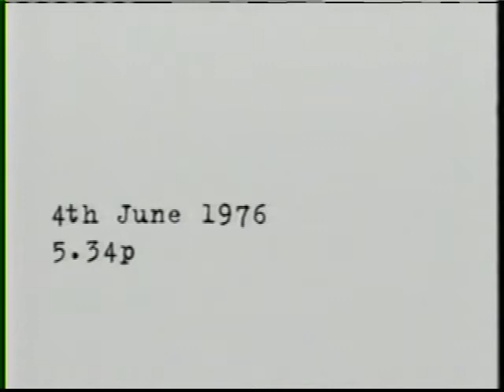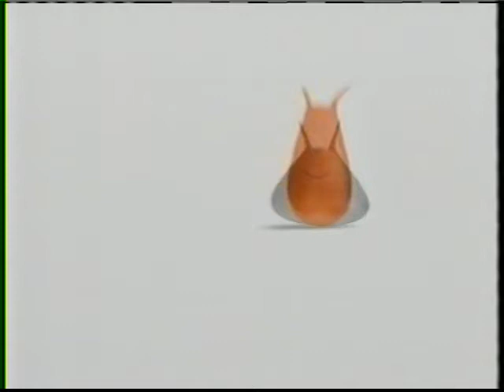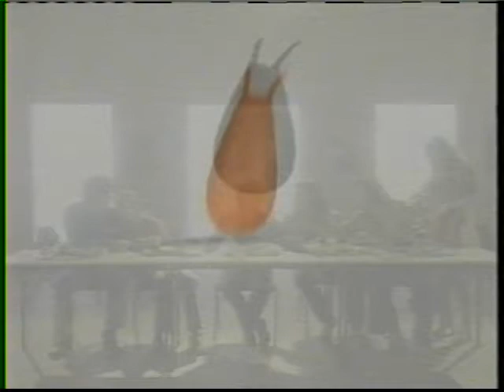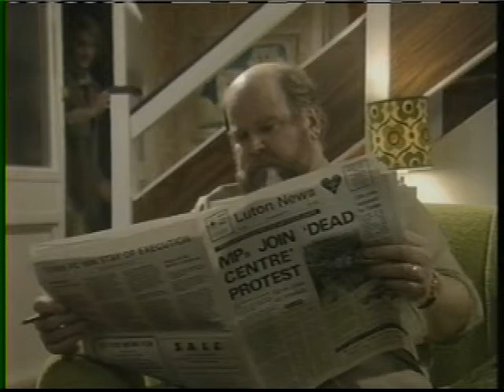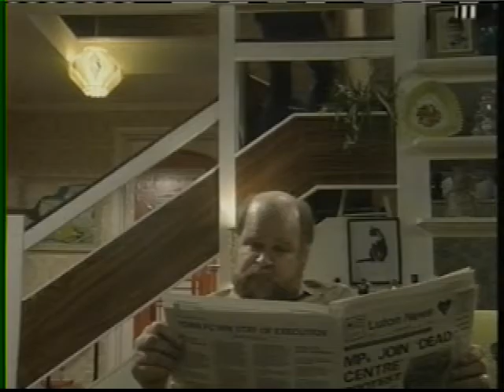Days Like These "Crown Jewels" (remake of That 70s Show "Streaking")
Heres yet another remake of That 70s Show.  The original American episode was titled "Streaking" and concerned then-POTUS Gerald Ford coming to town.  The remake is rather cleverly re-titled, Crown Jewels and the VIP coming to town is changed to be Prince Charles.